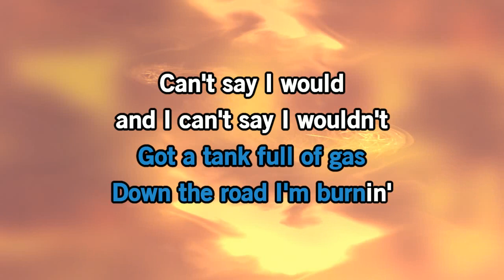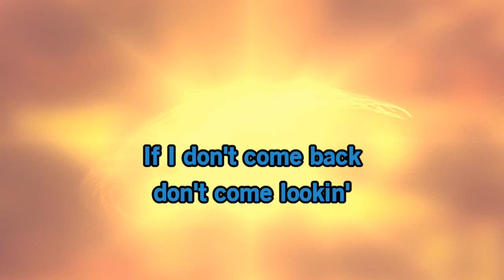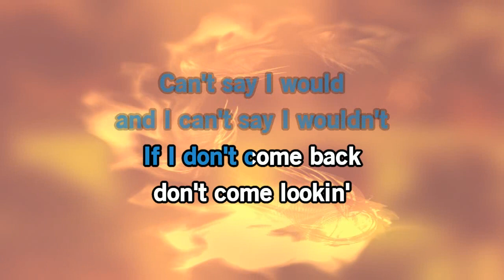Jackson Dean - Don't Come Lookin' [Karaoke Version]